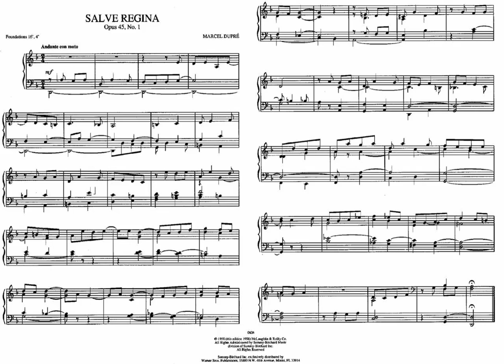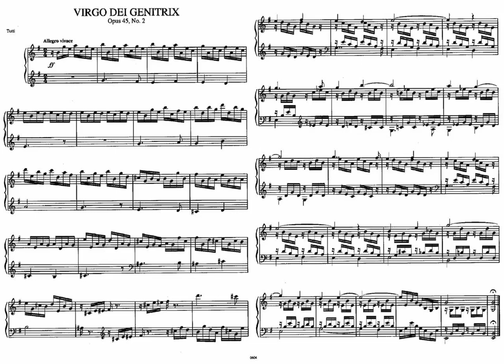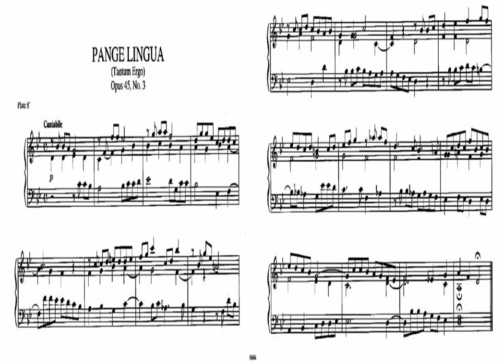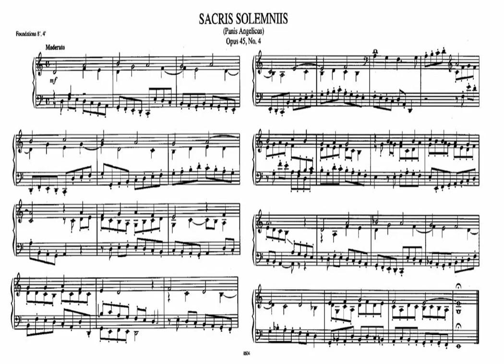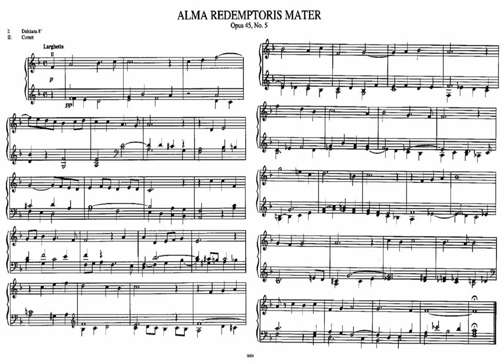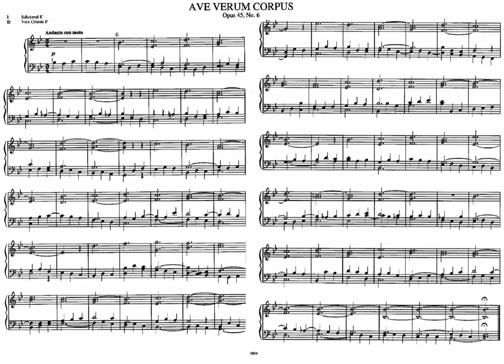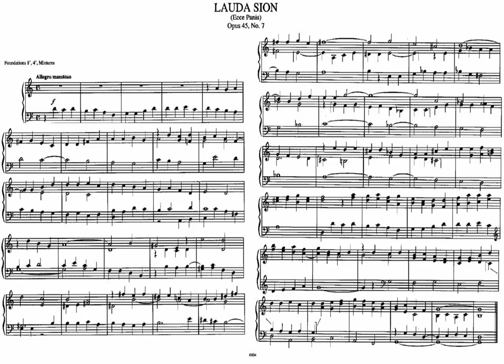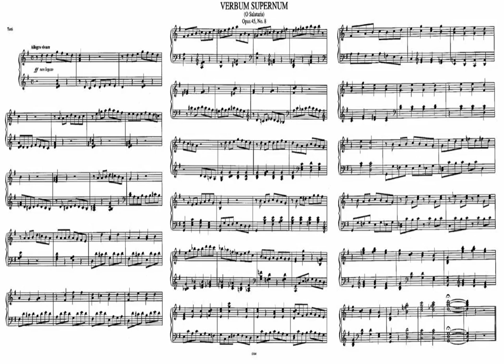Dupré, Marcel (1948): Huit petits préludes sur des thèmes grégoriens, op. 45 - Stefan Engels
Stefan Engels plays Marcel Jean-Jules Dupré's beautiful postwar organ work: Eight short preludes on Gregorian themes (opus 45) at the Holy Ghost Church in Mannheim, Germany.
0:00 I. Salve Regina
2:06 II. Virgo Dei genitrix
3:48 III. Pange lingua
5:33 IV. Sacris solemniis
6:50 V. Alma redemptoris mater
8:53 VI. Ave verum corpus
11:20 VII. Lauda Sion
13:28 VIII. Verbum supernum